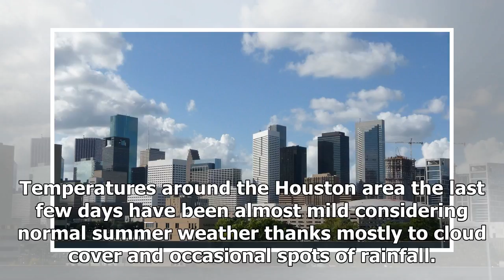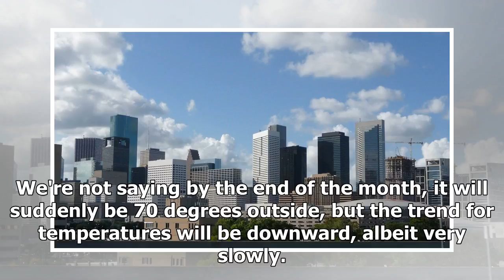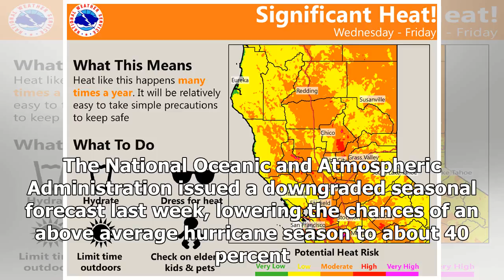Weather Week: Heating and Drying Up